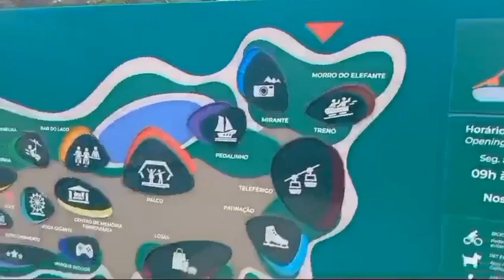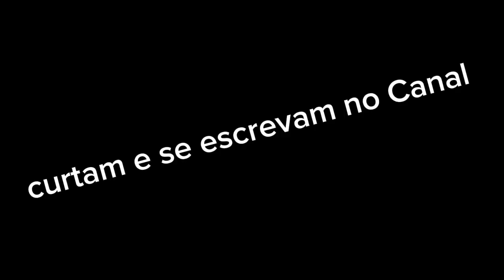CAMPOS DO JORDÃO